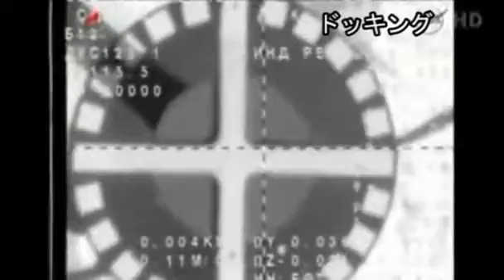ソユーズがISSドッキング 日米ロ3飛行士が合流 2012/7/18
ソユーズがISSドッキング 　日米ロ3飛行士が合流（字幕・2012年7月18日）
(01:04)
宇宙飛行士の星出彰彦さん（43）を乗せたロシアのソユーズ宇宙船が国際宇宙ステーション（ISS）へのドッキングに成功。